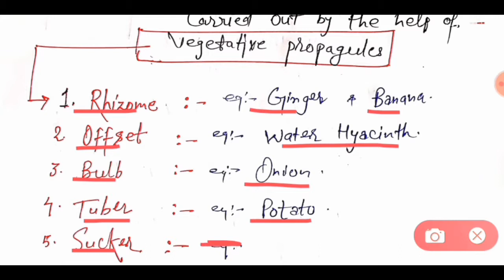Reproduction in organisms mcq for neet | Sexual reproduction mcq | Part-2